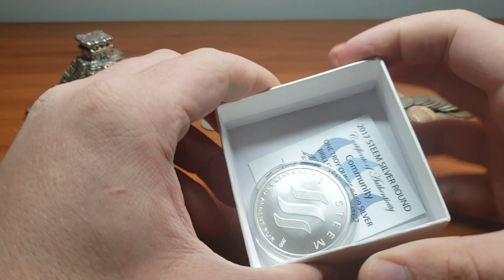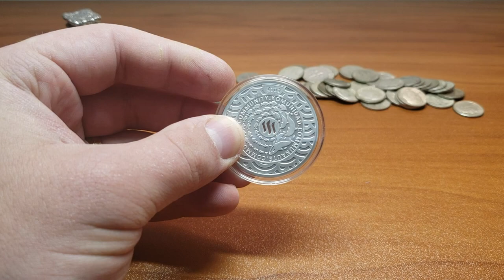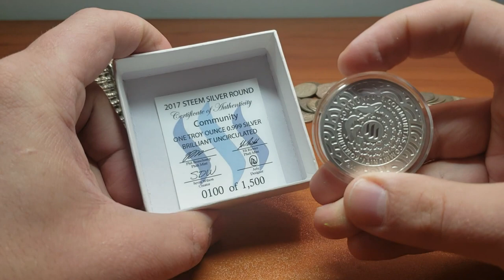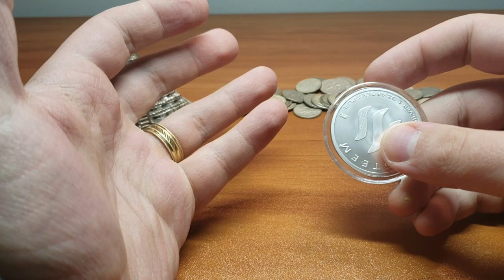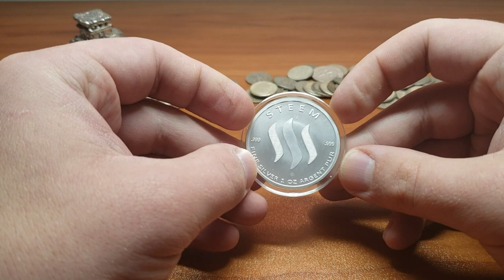Silver Community Controversy (TRIGGER Warning)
Steemit.com

PHELIMINT.COM